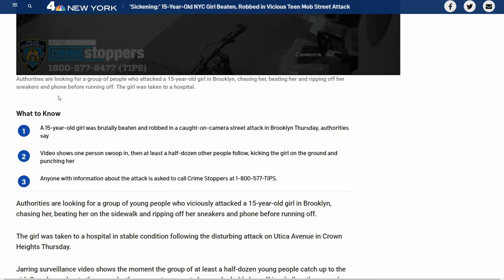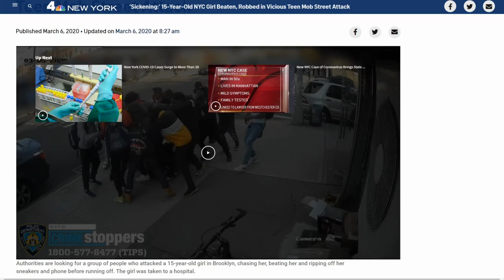What the hell New York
During bright day light a group of 15 to twenty thugs attack and rob a 15 year old girl in New York. This is not me trying to make it a black vs white thing, I really do not think it is, I think the victim is a black girl. This is a failing society thing. Not a lot of people are helping the young girl yet you see kids running to take part in the attack from rather some distance. And then New York is telling us guns are the problem?